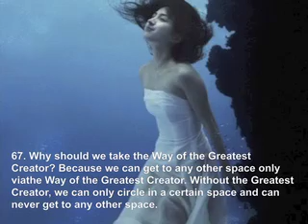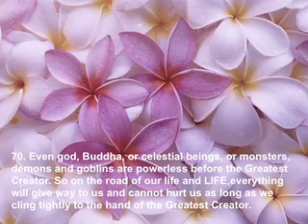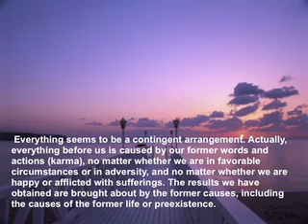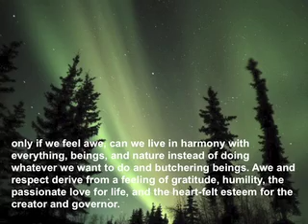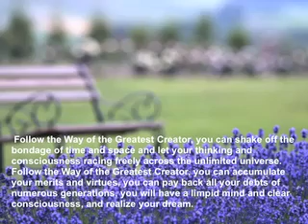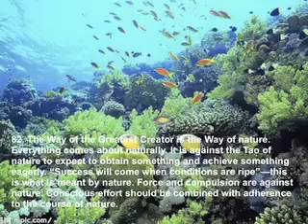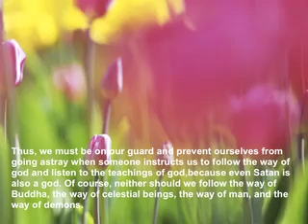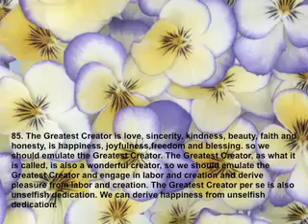800 Values For New Era Human Being— The Greatest Creator and the Way of the Greatest Creator II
Lifechanyuan calls "the Greatest Creator" in stead of "God", which means the Greatest Creator is the

headspring of LIFE, the supernatural wisdom in control of the universe and the birth and death of all

things, the almighty creator of this magnificent universe. In Teachings of Jesus Christ part, the meaning

of "God" equals to "the Greatest Creator".